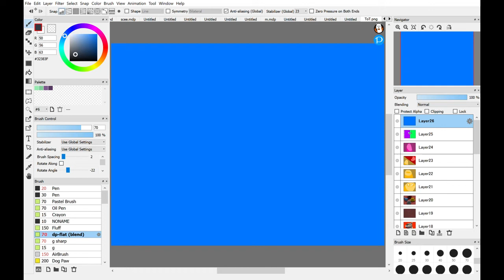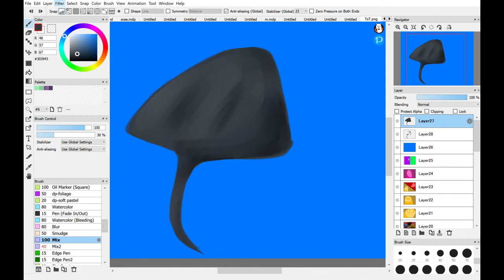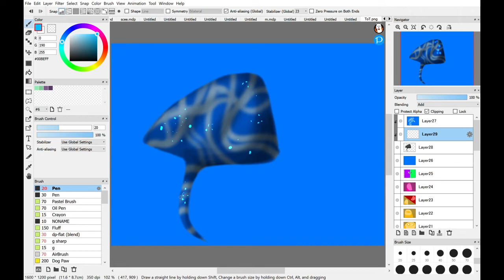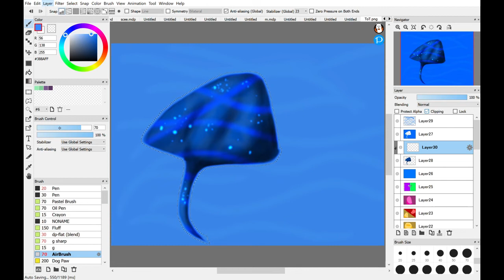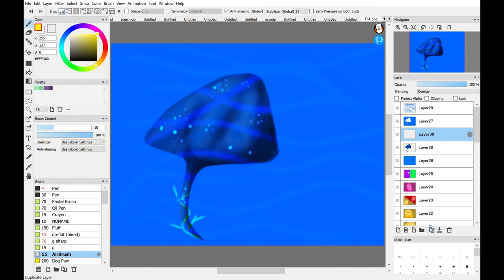Lil' stingray | Speed Paint | SLIGHT FLASH WARNING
The stingray is one of my favorite sea animals. I also fell in love with sea anemones after doing a school project about then in like...3rd grade maybe?
and it seemed like a pretty easy thing to draw sooooooo... here we are!

firealpaca(64) as drawing program
clipchamp as editing program
beautiful red stylus as stylus
A Microsoft surface pro I think as the computer I use to draw